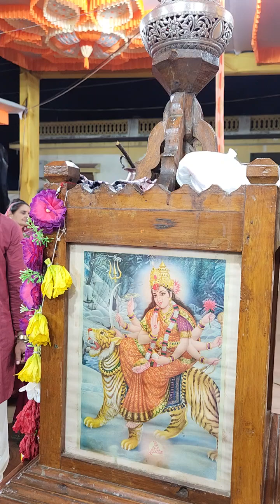જય આદ્યાશક્તિ મા ની આરતી